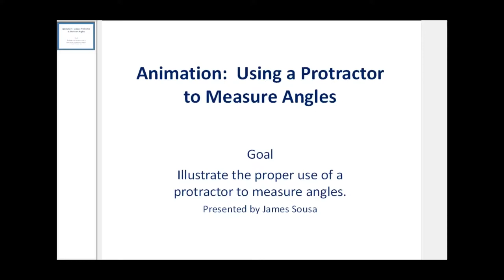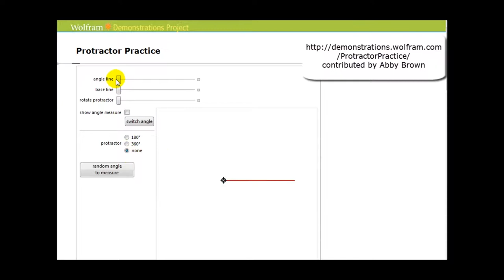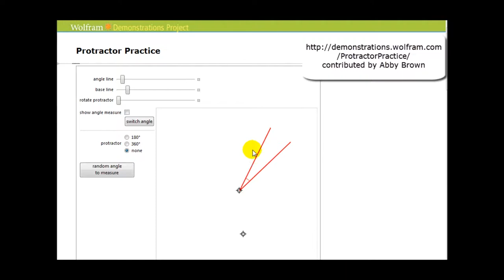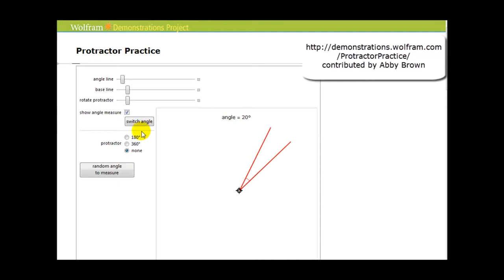Measuring Angles Using a Protractor